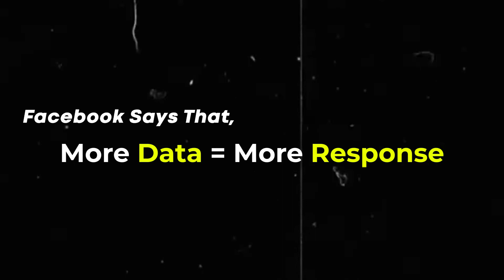5 Mistakes That Most Facebook Advertisers Make & How To Fix Them | Facebook Marketing | DMC #38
Hi, I am Ripon Debnath.

Video Related Points:
• 5 Common Facebook Ads Mistakes
• Facebook Ads Misktakes
• Facebook Ads Mistakes Solution
• The Mistakes that you never do in your Facebook ads
• Major Facebook Advertisement Mistakes
• Facebook Advertisement Mistakes In Bangla

Must explore our business websites-
If you enjoy the topic, like the video!